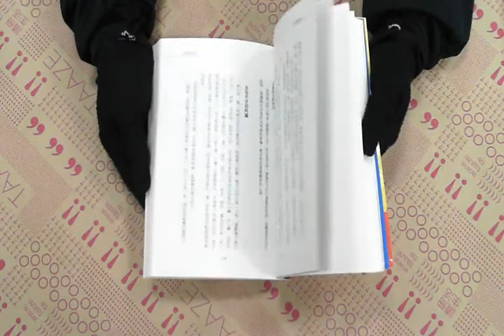TAAZE｜移動的學校 二手書書況 9867282418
TAAZE｜讀冊生活網路書店「移動的學校」，找二手書請至